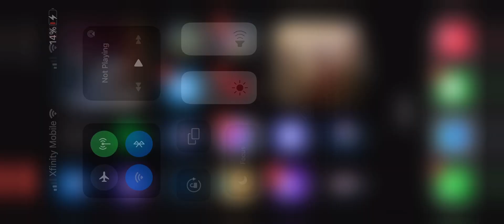More retro bowl my running back will be playing again he is not injured any more we are 7/2